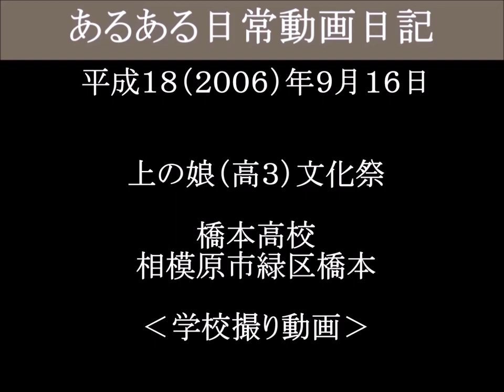上の娘（高３）文化祭 男子の女装大会 橋本高校－２‹学校撮り動画›（津山雄次）060916